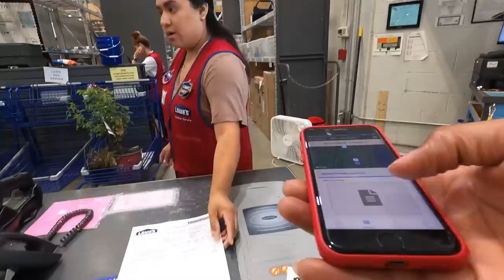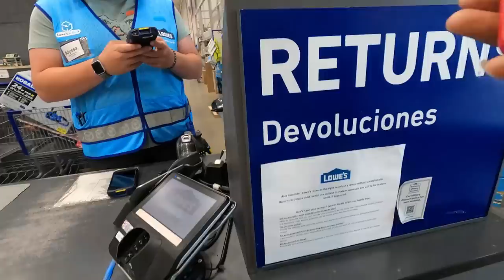You NEED to know this about the FRAYT Gig App‼️